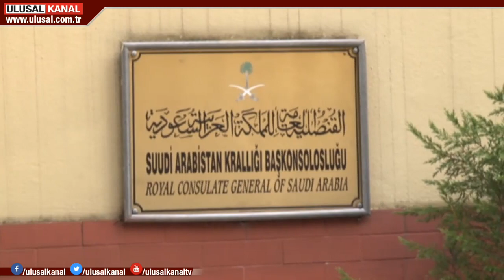Trump: Bunun sonuçları çok ağır olacak